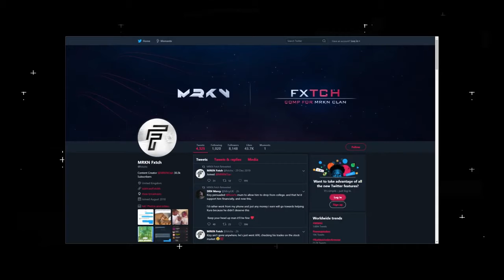FORTNITE METHODS: Top 3 ways to make MAKE MONEY in Chapter 2!!! (check link in description)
Star earning $500 a day !!